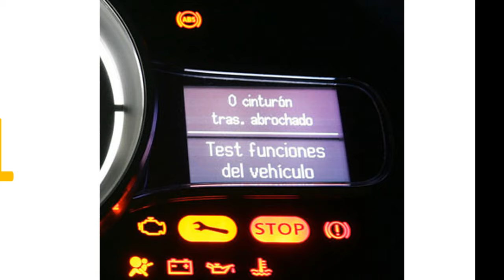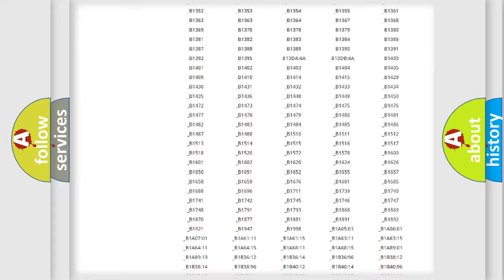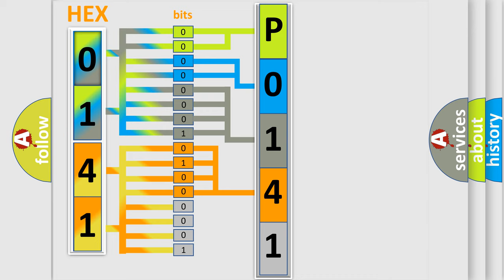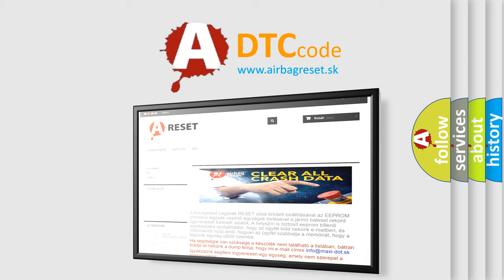DTC Landrover P0141 Short Explanation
Contents:
0:21 Basic DTC analysis according to OBD2 protocol standard.
1:48 Insight into programming
2:58 A diagnostically understandable description of the Diagnostic Trouble Code
3:05 Basic error definition

Make
Land Rover
Code
P0141
Definition
O2 sensor heater circuit malfunction bank 1, sensor 2
Description
Rear sensor heater LH bank -  short or open circuit NAS and EU-3 only